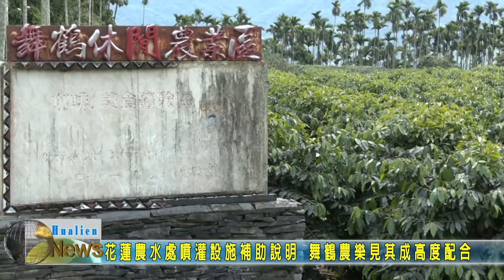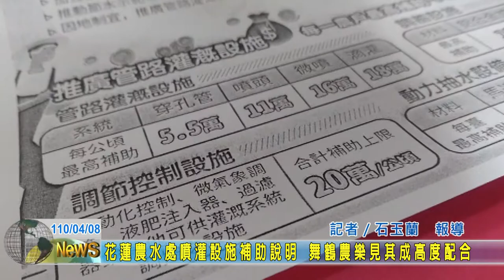20210408 09 花蓮農水處噴灌設施補助說明 舞鶴農樂見其成高度配合